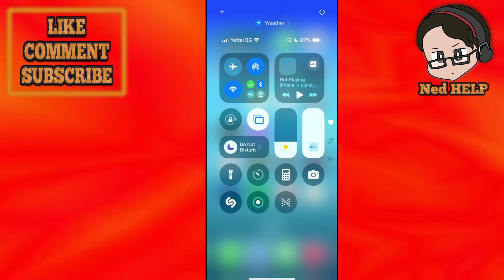How To Fix Zoom Workspace App Connecting Problem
In this video I show you how to fix Zoom Workspace app connecting problem. If you want to learn how to fix the Zoom app when it's stuck at connecting then this is the tutorial for you.